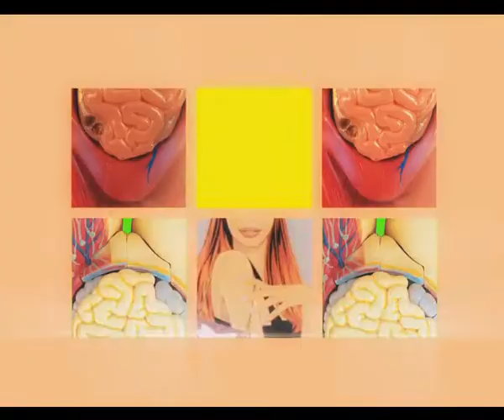www strashnokrasivye ru 9 seria, 6 seson, part 4 00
Страшно красивые, www strashnokrasivye ru 9 seria, 6 seson, part 4 00